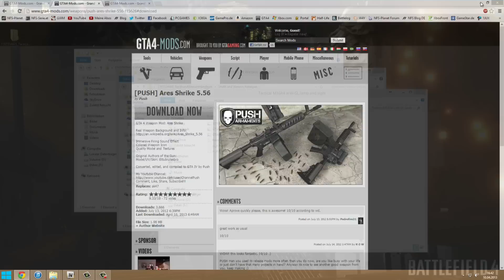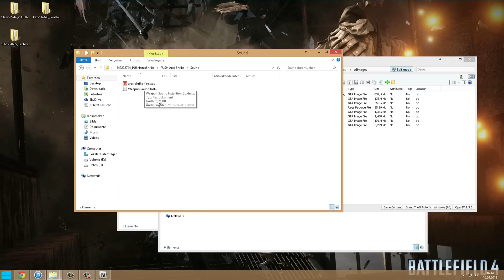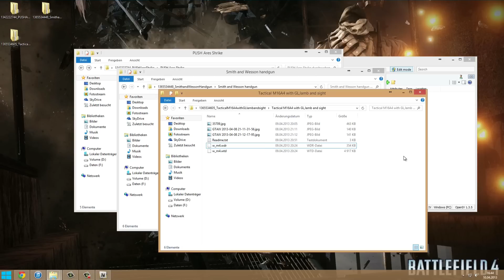GTA IV Tutorial: Waffen ersetzen [deutsch]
►► Waffen in GTA IV ersetzen
In diesem Tutorial zeige ich euch wie ihr mit OpenIV die Waffen in GTA IV ersetzen könnt. Es wird in diesem Video nur gezeigt wie ihr das Model ersetzt. Wie ihr den Waffen Sound ersetzen könnt, zeige ich euch in einem anderen Video (Noch in Arbeit; Link wird hier eingefügt).

► Bei Fragen könnt ihr mir gerne eine PN schreiben oder unter die Kommentare schreiben. Allerdings kann ich nicht jeden Tag nachschauen und auch zurückschreiben. Es gibt leider keinen Support über Facebook!